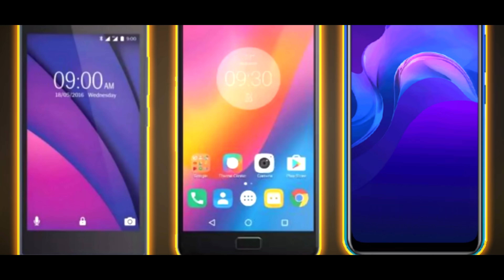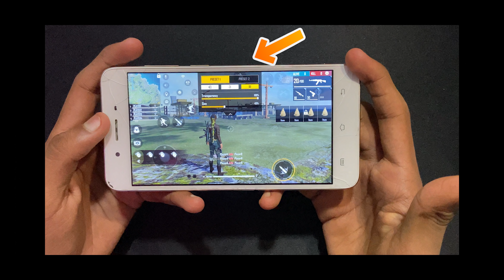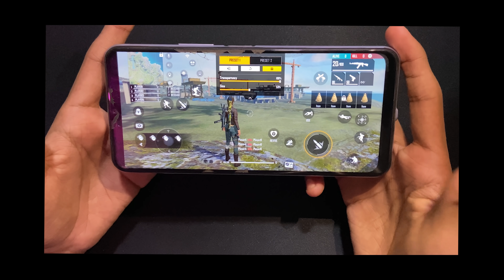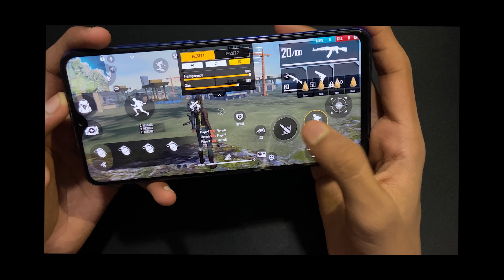Perfect Fire Button Size & Position For Headshot 🔥| Best Fire Button Setting For One Tap | Free Fire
So You, What's Up Guys

Free Fire Perfect Fire Button Size & Position For Headshot 🔥| Best Fire Button Settings For One Tap

🎯Mobile Player
🎯 Device- I Phone 11 + Redmi Note 8 Pro
🎯RAM-8GB
🎯ROM-128
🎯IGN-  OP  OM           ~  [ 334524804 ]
🎯Guild- OP ESPORT  ~  [ 67229411 ]

Queries Solved-

1.   Free fire fire button setting
2.   Free fire best fire button size
3.   Free fire fire button size
4.   Free fire best custom hud setting
5.   Free fire best fire button position
6.   Free fire best fire button size
7.   Best fire button size in free fire
8.   Free fire 3gb ram best fire button position
9.   Free fire 4gb ram best fire button position
10. Free fire 5gb ram best fire button position
11. Free fire 6gb ram best fire button position
12. Free fire 8gb ram best fire button position
13. Free fire latest fire button setting
14. Free fire fire button position
15. Free fire best fire button position
16. Free fire fire button setting for headshot
17. Best fire button setting free fire
18. Fire button setting free fire
19. Fire button size free fire
20. Best fire button size free fire
21. One tap headshot trick free fire
22. Free fire headshot setting
23. One tap headshot trick
24. Desert eagle one tap headshot trick
25. Free fire auto headshot sensitivity
26. Free fire latest headshot setting
27. Free fire one tap fire button setting
28. Free fire headshot fire button setting
29. Free fire one tap fire button size
30. Free fire best fire button size for one tap

➤Disclamer:-